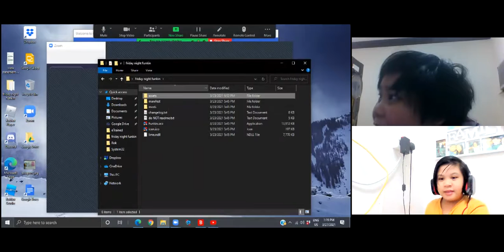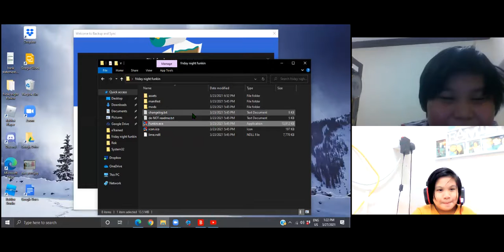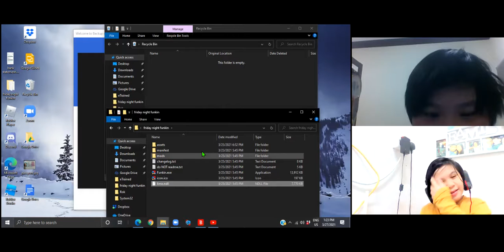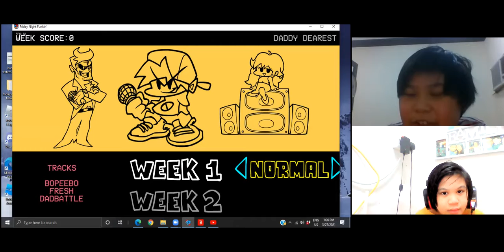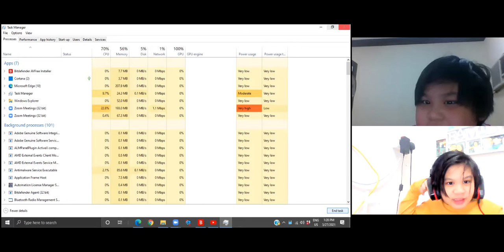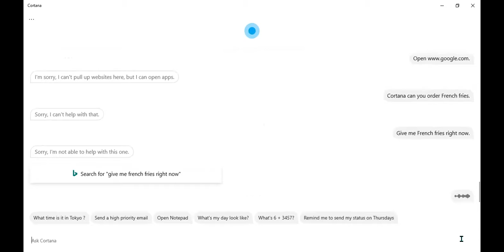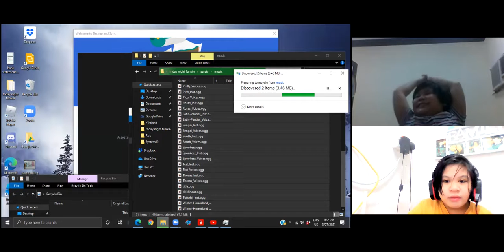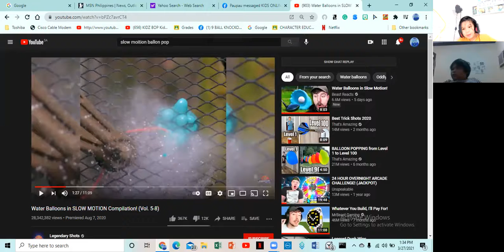the 190 subscriber special